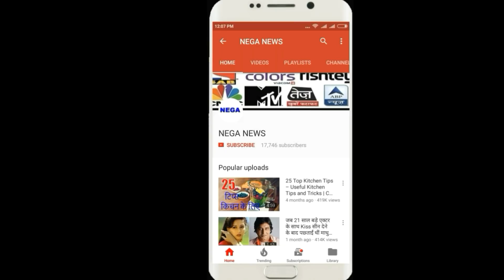ind vs sa 2018 series :legend batsman Gautam Gambhir can be included in cricket Team India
ind vssa 2018 series :legend batsman Gautam Gambhir can be included in cricket Team India
अफ्रीका सीरीज से पहले बड़ी खबर, दिग्गज बल्लेबाज गौतम गंभीर को सकते हैं टीम इंडिया में शामिल

Big news ahead of the Africa series, veteran batsman Gautam Gambhir can be included in Team India,
Due to injury to Indian team's veteran batsman Shikhar Dhawan's ankle injury, it is doubtful to play against South Africa in the first Test match starting January 5.
This news became the center of discussion at that time when Dhawan was seen entering the team's hotel while dragging it before departure. During this time, bandages were tied in the left ankle. Meanwhile, there is another big news that Gautam Gambhir could be given a place in the team after Shikhar Dhawan is out of the series.
South Africa tour can go serious

If Team India selects the selectors, after being injured due to Shikhar Dhawan, his first choice could be Gautam Gambhir because the main reason behind this was that he scored three hundreds during the Ranji tournament. After that, if the selector's second choice is seen then Sri Lanka's Abhinav Mukund's Tamil Nadu batsman, who has scored 82 runs in a tour of Sri Lanka, can send South Africa on the tour.

If sources are to be believed then both Gautam Gambhir and Abhinav Mukund are the biggest claimants for visiting South Africa tour.
However, unconfirmed reports are coming out that the idea of ​​taking Gautam Gambhir on a tour of South Africa is being considered. If this happens then there may be a big news for Gautam Gambhir's seeker. The reason for this has been away from Team India for a long time.
Dhawan's play is doubtful

After you got injured in Shikhar Dhawan's knee injury, a senior BCCI official said that Shikhar Dhawan's ankle injury was investigated and so far the physicians have not given any report to the national team selectors so far.